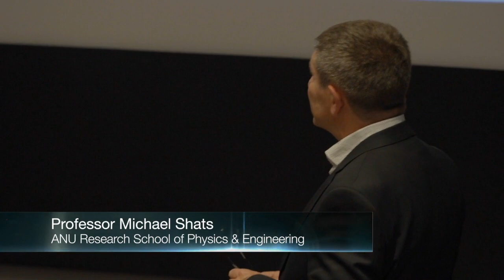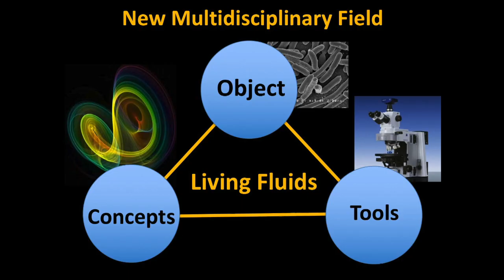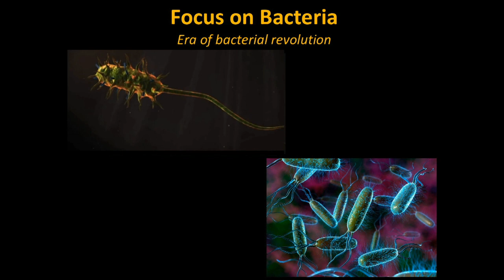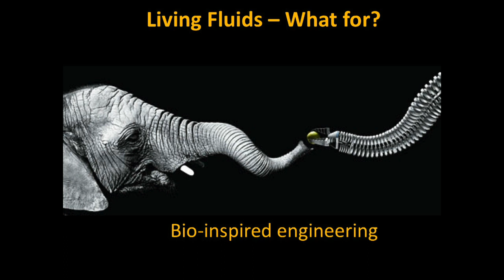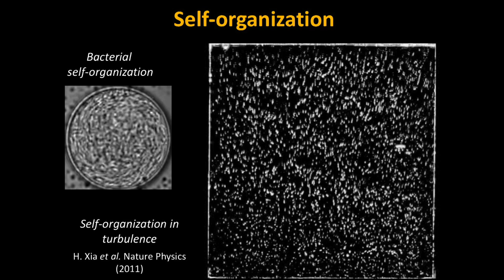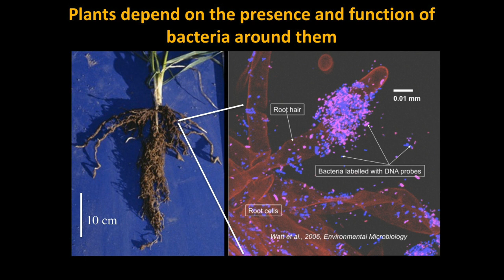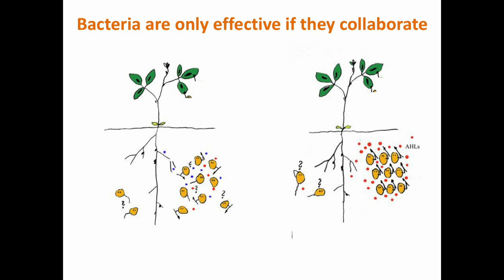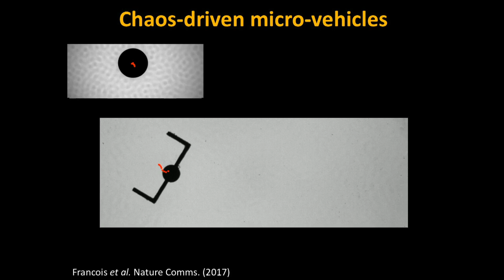Living Fluids: Understanding collective behaviour for bio-inspired engineering